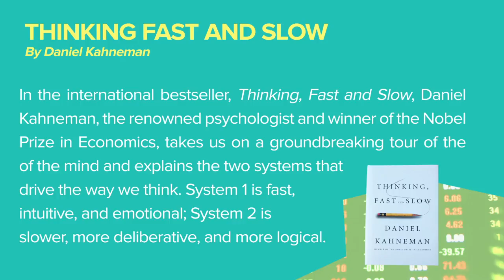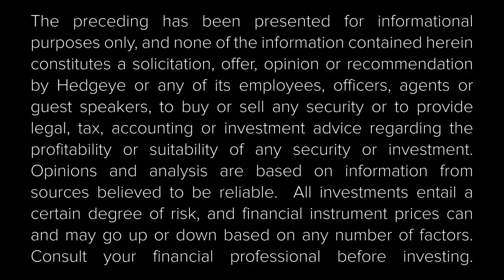The Three Best Books For Financial Advisors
In this video, CEO Keith McCullough explains why three books have shaped how he thinks about markets. Hedgeye’s research process is based on the pillars of math, financial market history and behavioral psychology. Each of the books below form the foundation upon which our process was built:

1.       The (Mis)Behavior of Markets – by Benoit Mandelbrot & Richard Hudson
2.       Models of My Life – by Herbert Simon
3.       Thinking Fast and Slow – by Daniel Kahneman

Watch video above for more. And happy reading…